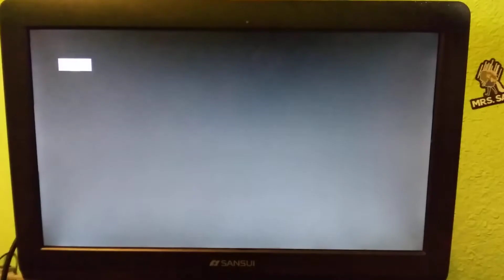Opening to "easy rider" 1999 DVD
this one is 30th anniversary on this DVD